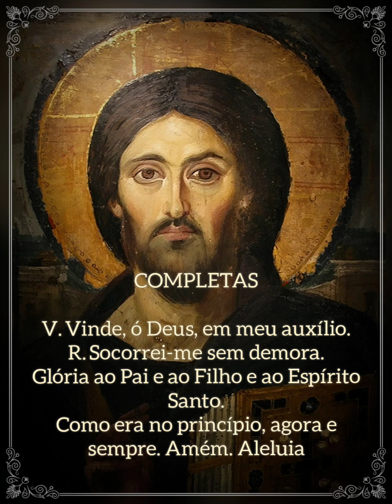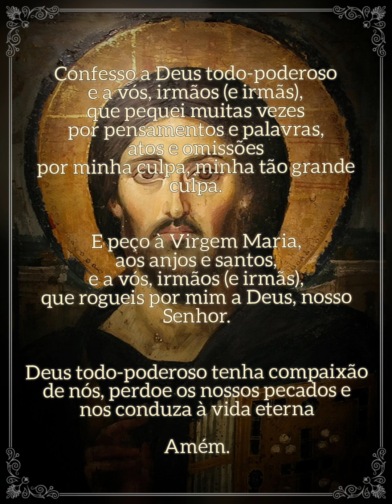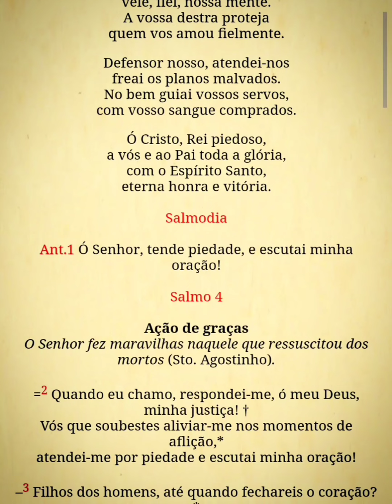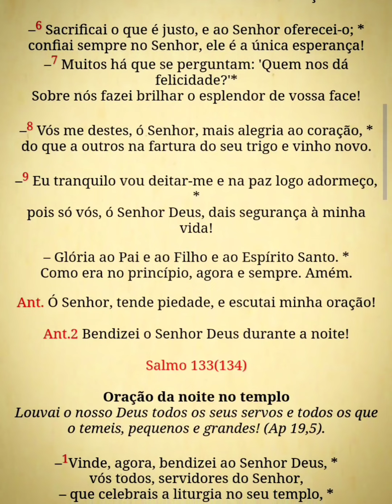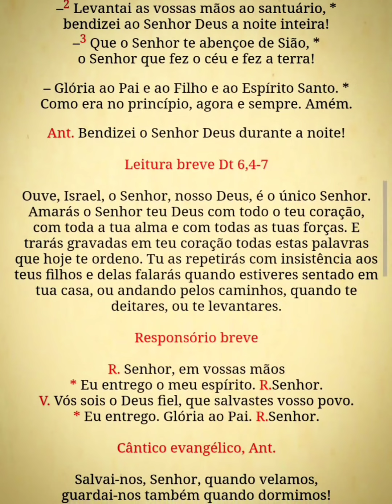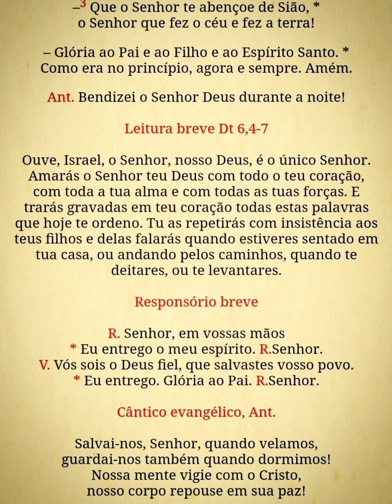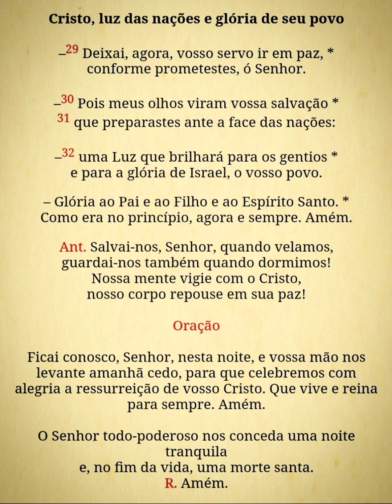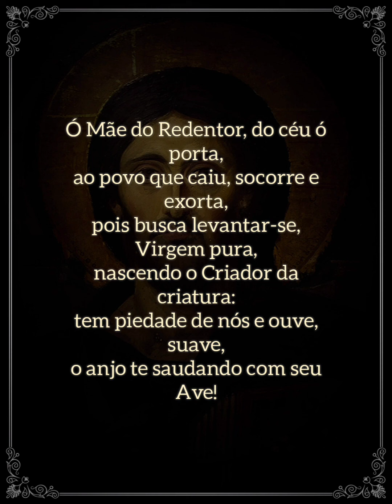Liturgia das Horas - Completas (sábado)